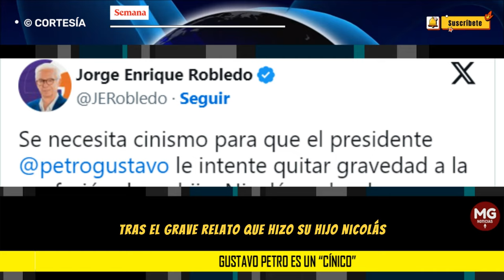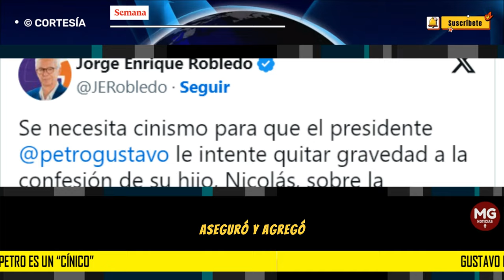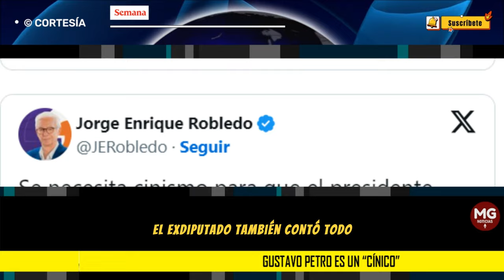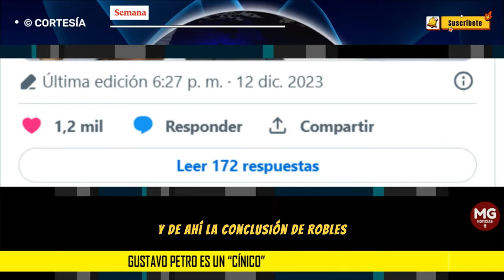GUSTAVO PETRO ES UN CÍNICO 🎯 Fuertes Palabras Jorge Robledo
“Se necesita cinismo para que el presidente Gustavo Petro le intente quitar gravedad a la confesión de su hijo Nicolás sobre la ilegalidad y la corrupción con las platas de su campaña presidencial en Barranquilla”, dijo el líder político.
SEMANA